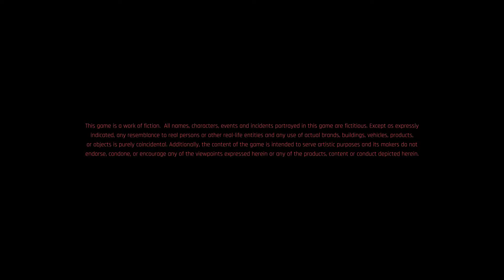Cyberpunk 2077 Gameplay (RTX 2080 Max-Q)